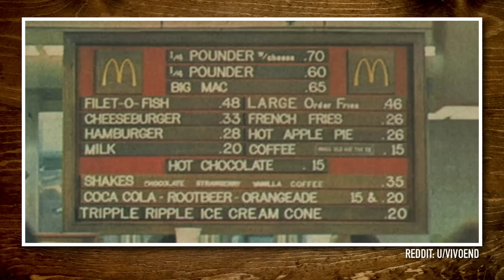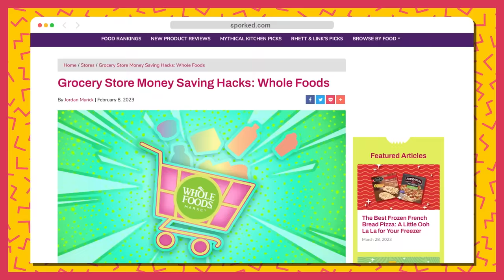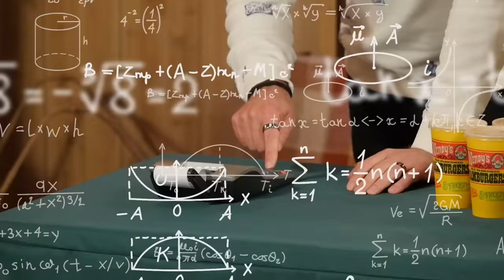How Cheap Was Fast Food 50 Years Ago?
Today, we're taking a look back at the history of fast food! GMM # 2378